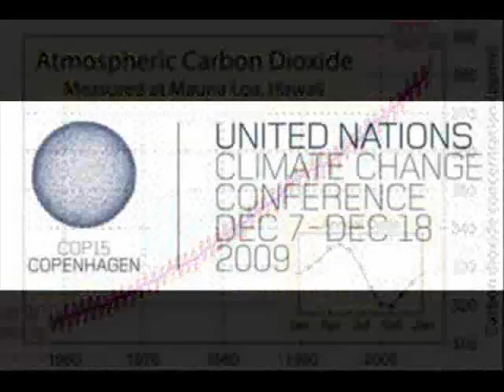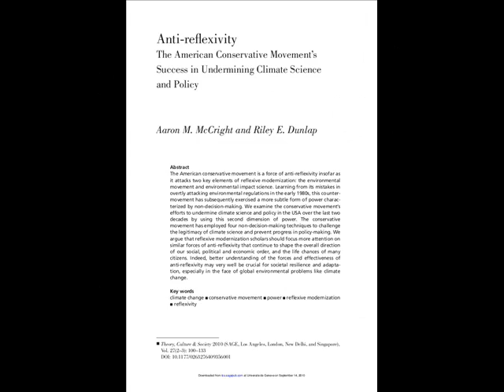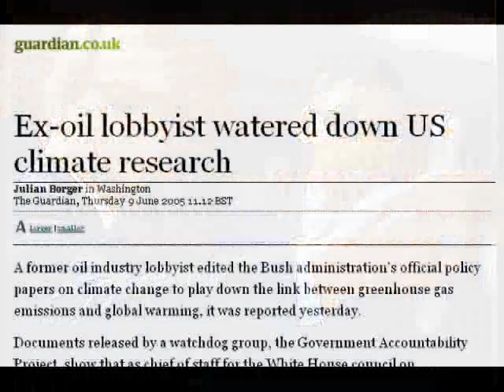anti-reflexivity for beginners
A sequel of sorts to "reflexive modernisation in 100 seconds" - this will make more sense (or less un-sense?!) if you've watched that.  This is an enthusiastic account of a truly monumnetally-worth-reading article by Aaron McCright and Riley Dunlay called "Anti-Reflexivity - The American Conservative Movement's Success in Undermining Climate Science and Policy" which appeared in the journal "Theory, Culture and Society" last year.